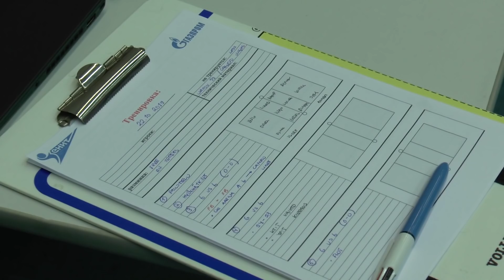Волейбол. Атака. Тренировка. Команда Зенит Санкт-Петербург. Главный тренер Туомас Саммелвуо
Волейбол. Атака.  Тренировка. Команда Зенит Санкт-Петербург.
Главный тренер Туомас Саммелвуо. Тренеры Клаудия Рафелли, Андрей Толочко. Игроки: Георг Грозер, Ореол Камехо,  Иван Яковлев, Игорь Филиппов, Евгений Андреев, Дмитрий Ковалев, Роман Порошин, Андрей Ащев, Кирилл Урсов, Лукаш Дивиш, Дмитрий Макаренко, Алексей Сафонов, Иван Подребинкин, Семен Криветченко. Россия. Санкт-Петербург. 22 октября 2019.